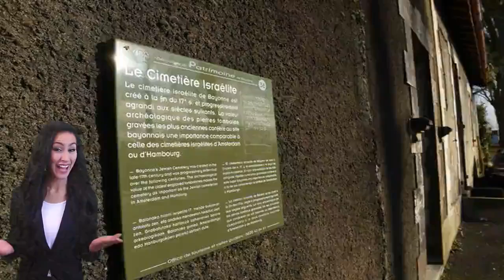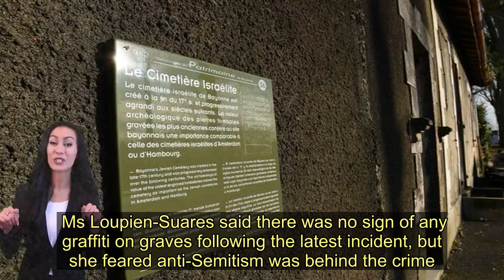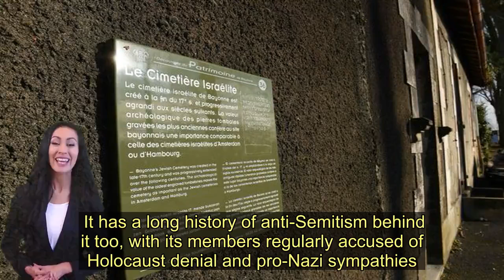'Anti-Semitic' vandals desecrate Jewish graves and Holocaust victim memorial - Today News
Vandals have desecrated a dozen Jewish graves and a memorial to a Holocaust victim in what is thought to be the latest act of anti-Semitism in France.  French prosecutors have opened a investigation into the smashed tombstones and a broken plaque honouring a little girl deported during the Nazi Holocaust.  The vandalism took place at a Jewish cemetery in the south-west city of Bayonne - and follows an increase in attacks on religious sites across France, including synagogues, churches and mosques.   Deborah Loupien-Suares, a Jewish community leader for Bayonne and Biarritz, said: "Tombstones were smashed, vaults pulled open and a commemorative plaque to a little girl deported during the war was broken in two."   Ms Loupien-Suares was visiting her grandparents’ grave on Sunday when she saw the damage, which is believed to have been carried out over the weekend.  "One can only be moved, taken aback, struck with astonishment when one sees smashed graves. When it comes to attacking the dead, I don't think there is anything more cowardly than that," Ms Loupien-Suares added.   In October there was a gun attack on a Mosque in Bayonne which saw two elderly Muslim worshippers wounded.  And burglars tried to break into the main Bayonne synagogue on January 2 this year.    Ms Loupien-Suares said there was no sign of any graffiti on graves following the latest incident, but she feared anti-Semitism was behind the crime.  A Roman Catholic cemetery located opposite was not damaged, despite being easier to access, she added.  Local prosecutors confirmed a criminal enquiry has been launched, with CCTV in the area being used to try and identify those responsible.  "This is the first time this has happened in Bayonne, where the Jewish community has been perfectly integrated for years," Ms Loupien-Suares told the AFP news agency.  Two Jewish cemeteries were attacked in Alsace, in eastern France, last year.    More than 100 graves were defaced with swastikas and other anti-Semitic graffiti at Westhoffen in December, while 96 tombs were damaged at Quatzenheim, last February.  The Bayonne mosque shooting was carried out by Claude Sinké, a former election candidate with the National Front, the far-Right political party now known as the National Rally.  It has a long history of anti-Semitism behind it too, with its members regularly accused of Holocaust denial and pro-Nazi sympathies.  The rising number of anti-religion offences reported to police has caused alarm in a country that is home to both the biggest Jewish and Muslim communities in Europe.  France collaborated with Nazi Germany during the Holocaust, helping to send some 75,000 Jews to concentration camps, where 72,000 were murdered